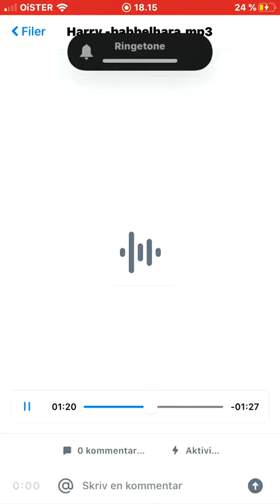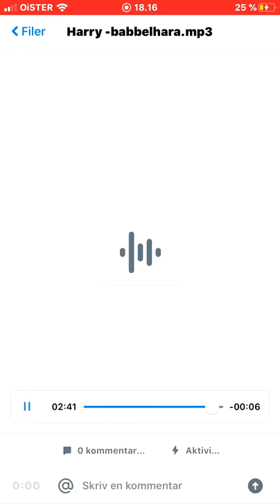Og harry - babbelhara